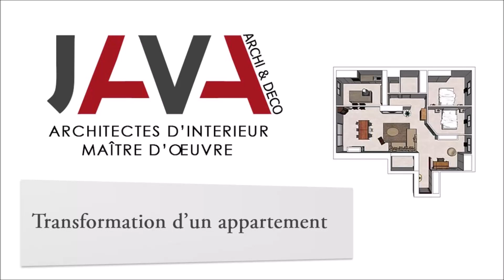Renovation decoration appartement Colmar par Java Archi & Déco - 3D avant après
Rénovation et transformation d'un appartement à Colmar projet avant - 3D- projet après.
Bon visionnage !